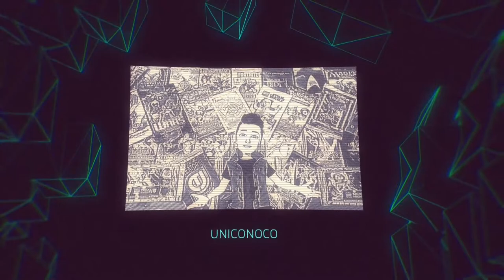Secret of Mana PC Remake Folge 006 - 3 Bosse in einer Episode! Wandgesicht, Robotor und Brabbelback😱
⬇⬇ VIDEOINFORMATIONEN ⬇⬇

Secret of Mana wurde ursprünglich 1994 auf dem Super Nintendo von
Square veröffentlicht. Es ist der Nachfolge von Seiken Densetsu,
hierzulande bekannt unter dem Titel "Mystic Quest".
Das Remake, welches 2018 von Square Enix in Deutschland erschien,
möchte ich hier gemeinsam mit euch erleben.

Wir begeben uns mit Randi, Prim und Popoi auf ein episches Abenteuer
im Kampf gegen das Imperium.
Mana droht erneut für immer zu verschwinden, wenn es uns nicht
gelingt die 8 Manasamen in den Palästen dieser Welt zu finden.

Ich wünsche euch viel Spaß und gute Unterhaltung! 🤗